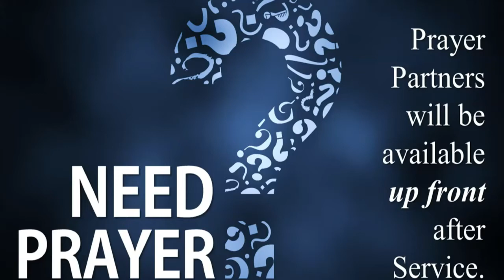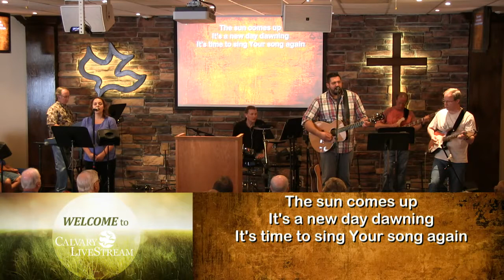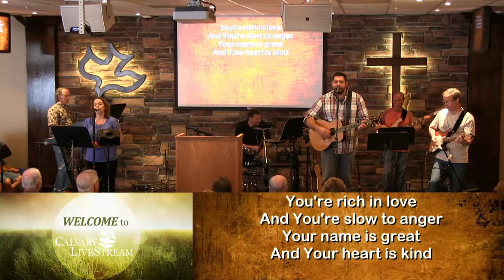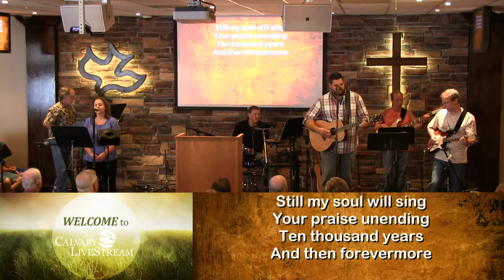Sunday Service | 07-20-14 | Joshua 24 | John Hessler